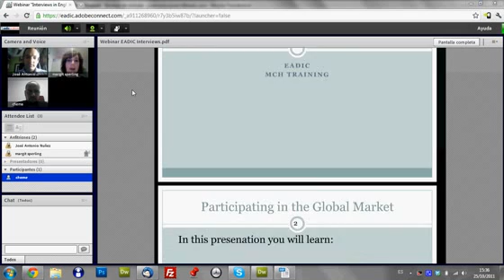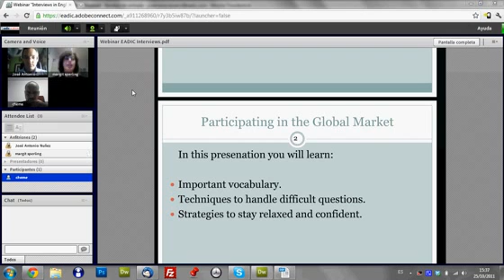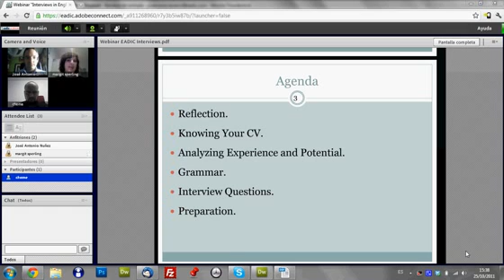Ejemplo de clase on line (webminar) de Eadic: Inglés para Ingenieros.flv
Este es un vídeo demostración de como son los webminars o clases de formación on line en ingeniería y construcción que imparte Eadic.
En el vídeo podemos ver una clase de inglés para ingenieros.